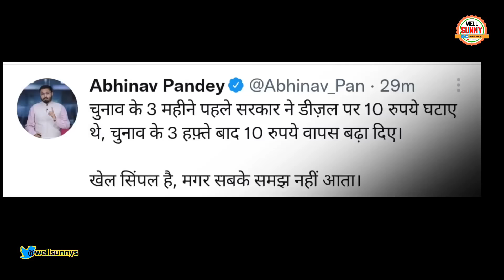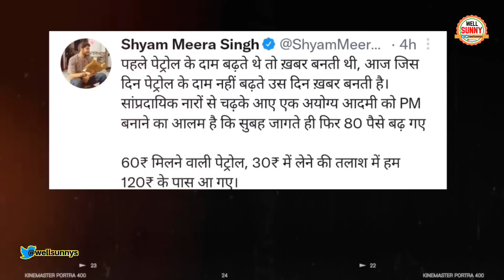PM Modi Memes Petrol Diesel Funny Trolled By Journalist On Inflation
petrol diesel prices hike Modi Memes trolled by patrakar.